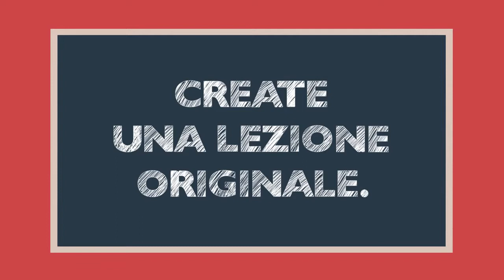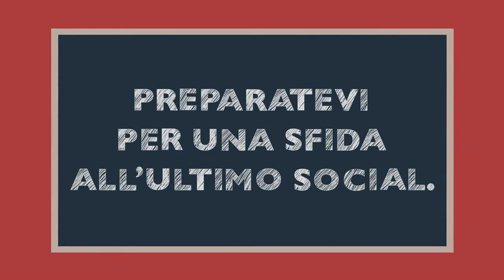Youteach! Telecom italia (Andrea La Greca)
Speakeraggio per Youteach di telecom italia.